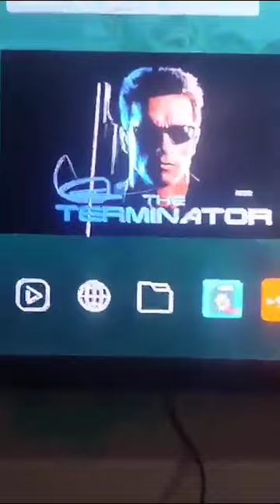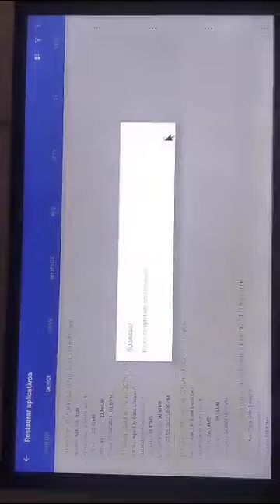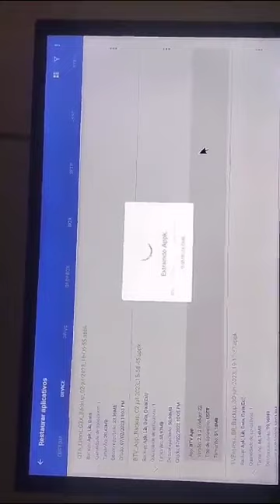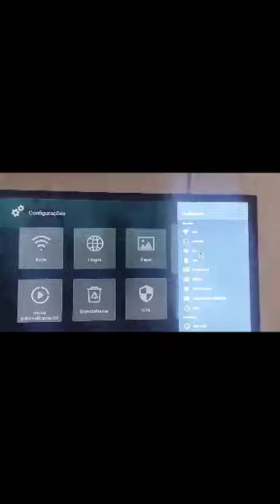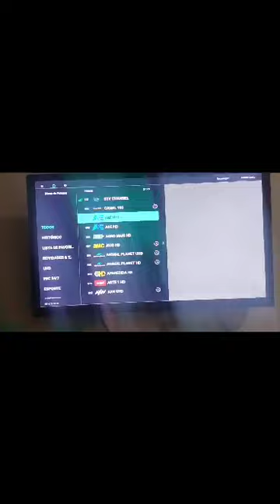COMO RRSTAURAR BACKP PELO AP2SD PRO MO T.V B.O.X